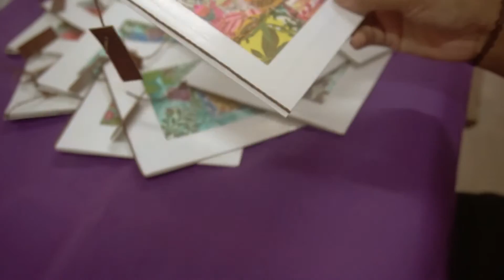Thimble Sri Lanka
Thimble is about inspiring, about exploration and creativity.
Each article represents the riot of colour that is island life, and each article is as unique as the print on the finger that wears the thimble to make it.

All our products are completely handmade by the women of Thalahena; their fingers carefully shaped pieces of handwoven fabric into the colourful souvenirs you take back home- making each one different from the other and unique in its own way.

Thimble incorporates people within and beyond Thalahena.
So when you buy one of our products, you are not only supporting the women of Thalahena, but their entire community.